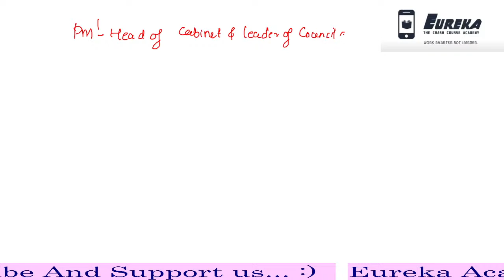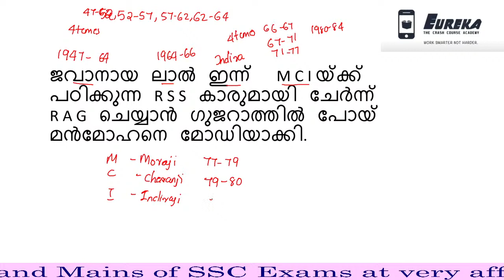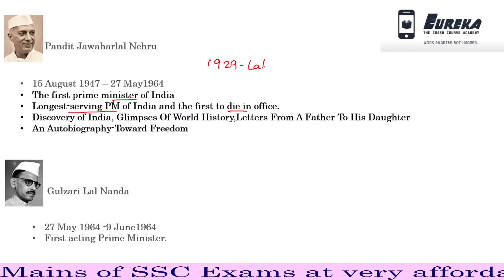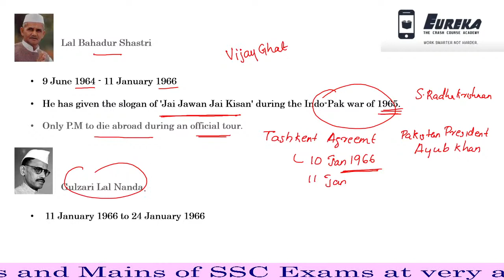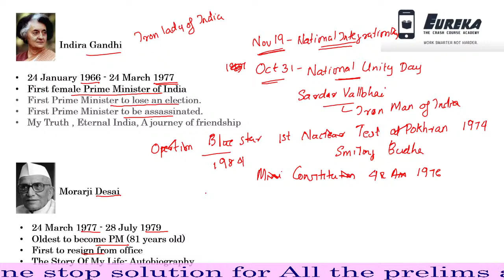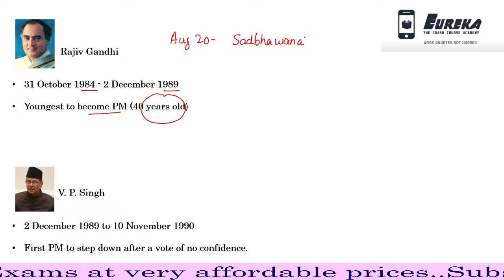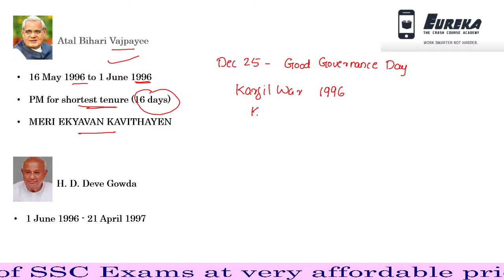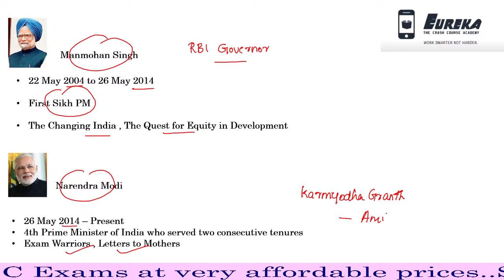SHORT TRICK TO LEARN ALL PRIME MINISTERS OF INDIA 1947-2021 |SSC CGL|CHSL|MTS|RAILWAY|BANK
The prime minister of India officially the Prime Minister of the Republic of India is the leader of the executive branch of the Government of India. The prime minister is the chief adviser to the president of India and the head of the Union Council of Ministers. They can be a member of any of the two houses of the Parliament of India—the Lok Sabha (House of the People) and the Rajya Sabha (Council of the States); but has to be a member of the political party or coalition, having a majority in the Lok Sabha.

The prime minister is the senior-most member of cabinet in the executive of government in a parliamentary system. The prime minister selects and can dismiss members of the cabinet; allocates posts to members within the government; and is the presiding member and chairperson of the cabinet.

The Union Cabinet headed by the prime minister is appointed by the President of India to assist the latter in the administration of the affairs of the executive. Union cabinet is collectively responsible to the Lok Sabha as per Article 75(3) of the Constitution of India. The prime minister has to enjoy the confidence of a majority in the Lok Sabha and shall resign if they are unable to prove majority when instructed by the president.
Below Mention the Prime Ministers Of India:
1.Jawaharlal Nehru (1947–64)
2.Gulzarilal Nanda (1964; 1st time)
3.Lal Bahadur Shastri (1964–66)
4.Gulzarilal Nanda (1966; 2nd time)
5.Indira Gandhi (1966–77; 1st time)
6.Morarji Desai (1977–79)
7.Charan Singh (1979–80)
8.Indira Gandhi (1980–84; 2nd time)
9.Rajiv Gandhi (1984–89)
10.V.P. Singh (1989–90)
11.Chandra Shekhar (1990–91)
12.P.V. Narasimha Rao (1991–96)
13.Atal Bihari Vajpayee (1996; 1st time)
14.H.D. Deve Gowda (1996–97)
15.Inder K. Gujral (1997–98)
16.Atal Bihari Vajpayee (1998–2004; 2nd time)
17.Manmohan Singh (2004–14)
18.Narendra Modi (2014– )